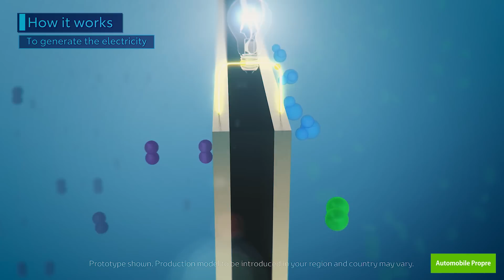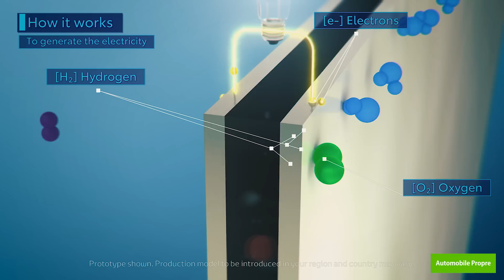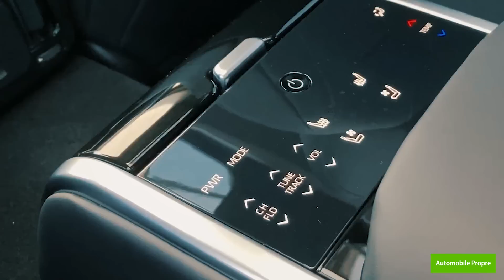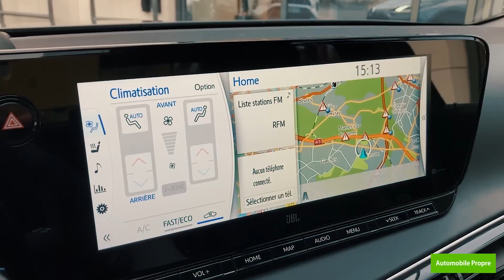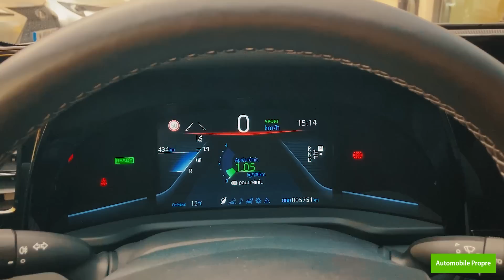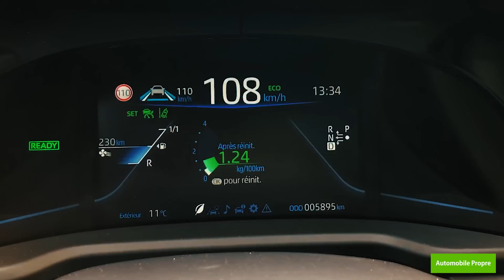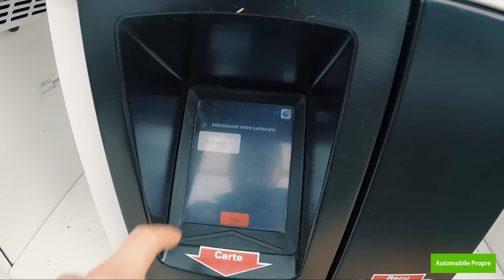Essai Toyota Mirai : la fée hydrogène ?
Pour les curieux qui veulent tout savoir sur l'essai de la Toyota Mirai, les infos sont dans la description !

Première voiture à hydrogène à avoir été produite en grande série à partir de 2014, la Toyota Mirai se renouvelle en 2021 dans une seconde génération complètement repensée et à l'autonomie améliorée. Maxime Fontanier l'a essayée, et nous livre ses conclusions.

⚡️ En savoir plus sur l'autonomie, les caractéristiques et la recharge de ma Toyota Mirai

🚗 Vous êtes propriétaire d'une Toyota Mirai ? Donnez votre avis sur ce véhicule

🎬  Vidéos
📖  Articles
📚  Dossiers
🚗  Guides d'achat

Sommaire :
0:00 • Introduction
0:28 • Caractéristiques techniques
1:57 • Coffre
2:41 • Places arrière
3:27 • Places avant
4:59 • Conduite en ville
7:19 • Conduite sur départementale
8:18 • Conduite sur autoroute
9:16 • Consommation et autonomie
9:52 • Recharge
10:53 • Prix
13:47 • Conclusion